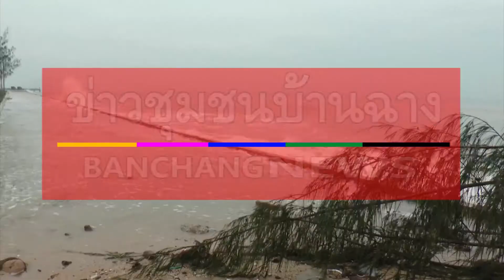ระยองเซฟรับประกันหากติดจากระยองจ่าย 1 แสน